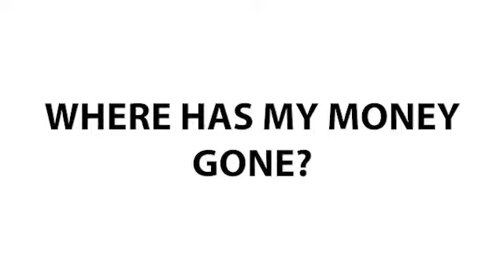Where Has My Money Gone?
From Episode Two of Questions we've been asked - we answer the question of 'Where has my money gone?' by looking at where money in a business can go - drawings, debt and reinvesting into the business.

-A-b-o-u-t-n-e-x-t-A-d-v-i-s-o-r-y

Luke & Phil run the market leading business advisory and accounting practice called nextAdvisory.nz. Accountants + Advice + Personality sums up what you can expect. nextAdvisory helps business owners get more out of their business. With practical advice, innovative technology and a genuine interest in your business, you’ll be winning in no time.

Do You Want To Explore Your Winning Formula?
If you’re still spending too much time in the business rather than on it, you probably already know something needs to change. Maybe you want more time, or more profit or to do less ‘work’? You can make it happen, but first you’ll need a plan then, more importantly, you’ll need to execute. If you want to explore implementing The Winning Formula in your business, you can book a FREE discovery call below:

Keen to get to know us better? Find us below!